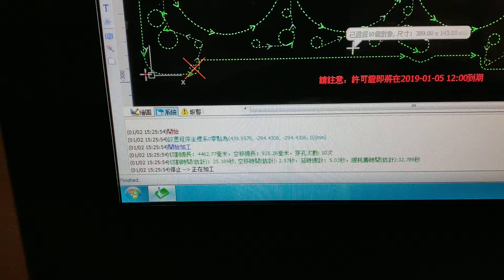fiber laser cutting machine for stainless steel